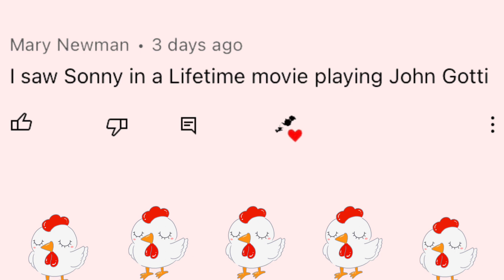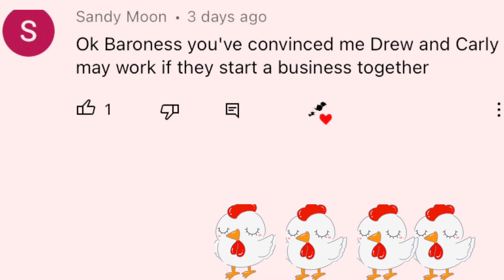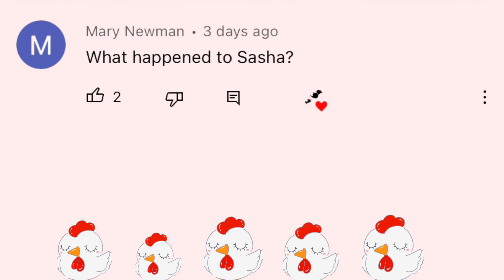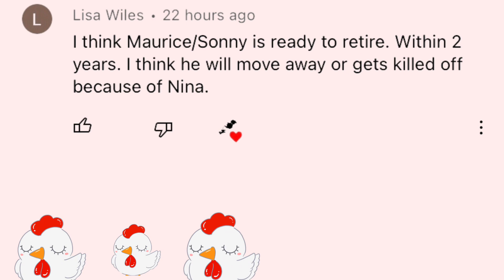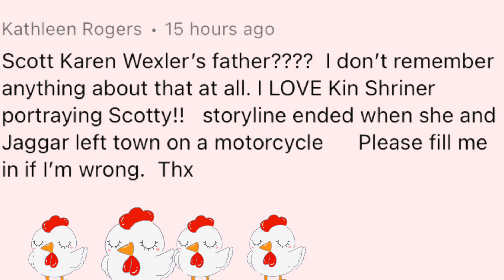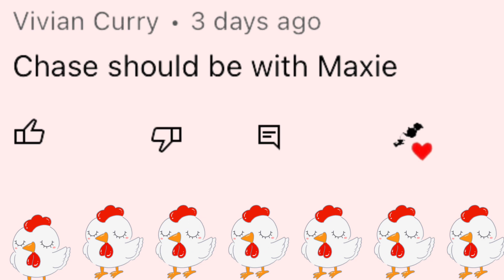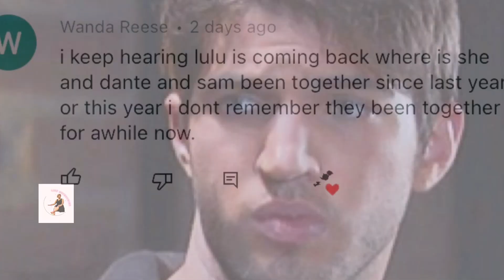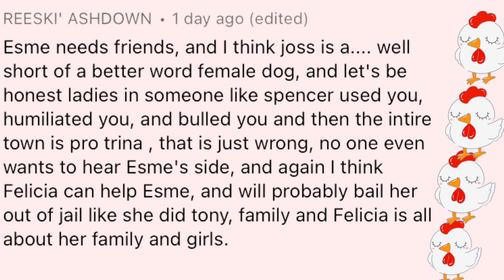General Hospital Weekend Comments & Chat